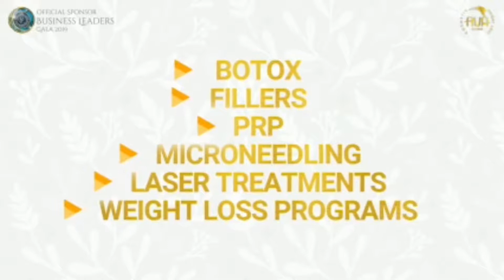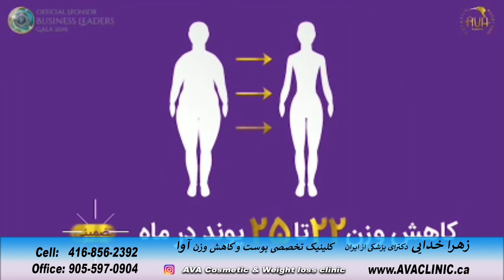AVA COSMETIC & WEIGHT LOSS CLINIC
کلینیک تخصصی پوست و کاهش وزن آوا